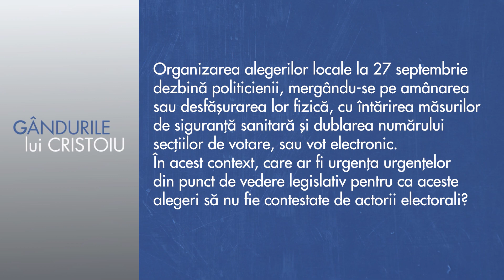Urgența urgențelor este ca Guvernul să decidă dacă se țin sau nu alegeri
Emisiunea „Gândurile lui Cristoiu” | Transmisă pe Mediafax, joi, 30 iulie 2020